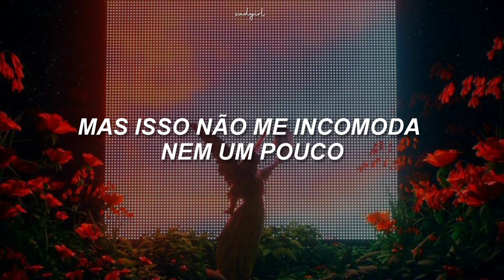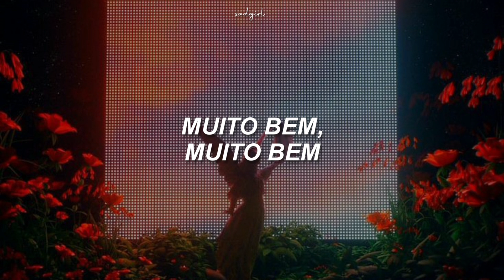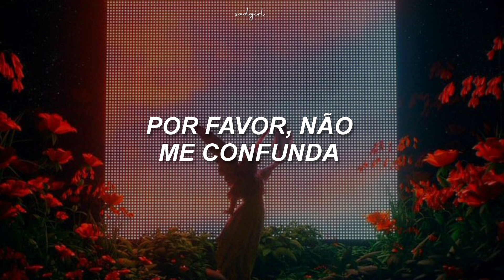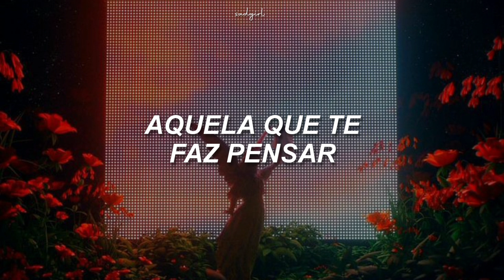Celeste - Ideal Woman (tradução/legendado)